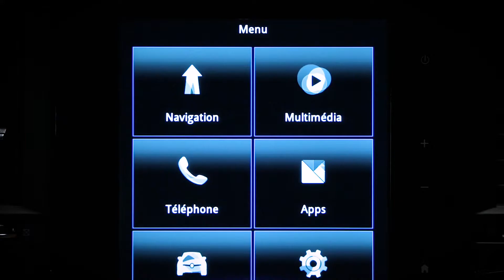DYNAMICKÉ PRVKY : UPOZORNĚNÍ NA NADMĚRNOU RYCHLOST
Nový KOLEOS